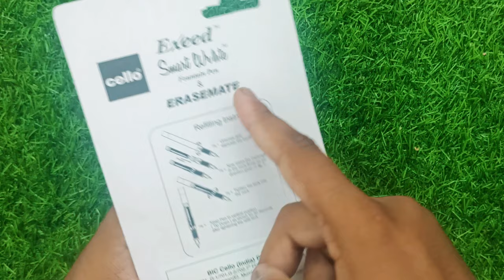Erase होने वाला Fountain Pen 🖋️ || cello Exeed Erasemate Pen || REVIEW VIDEO YT STATIONARY